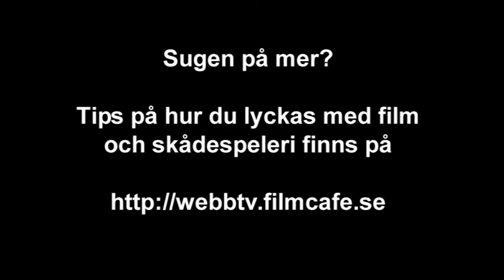Hur många lingon finns det i världen- Trailer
Alex, 27 år har misslyckats med allt, men han får en ny riktning i livet när han upptäcker ett gäng utvecklingsstörda och deras begåvning.